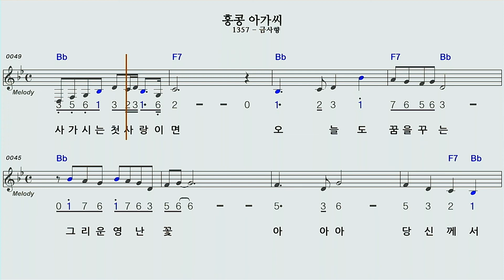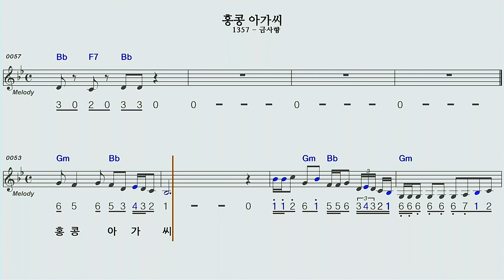홍콩아가씨A#금사향 하모니카 숫자악보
홍콩아가씨 A# 금사향 하모니카 숫자악보
하모니카 계명창은 오래전에 올려져있으니 참고하세요^^